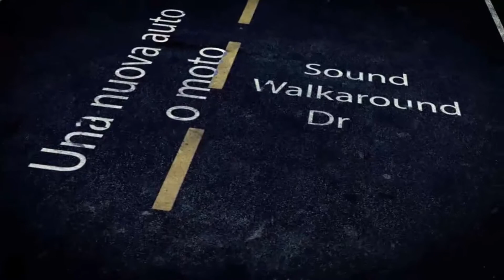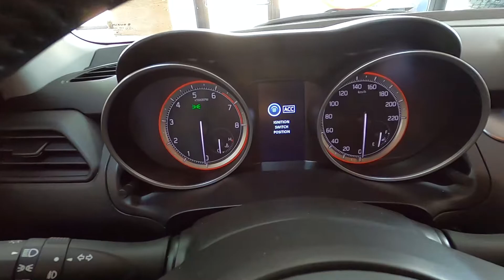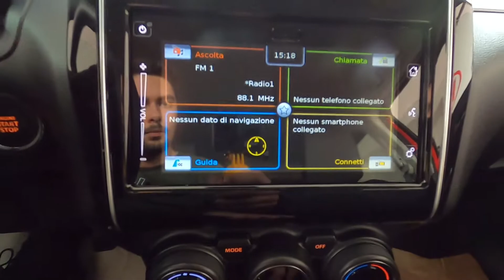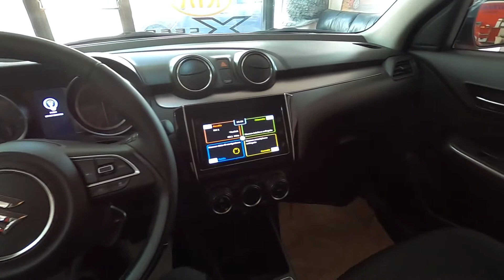2022 Suzuki Swift Top - WalkAround Interior & Exterior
WalkAround Suzuki Swift Hybrid 2022 Top
1.2 Dualjet Hybrid 83CV 5MT 2WD
Rosso Cordoba